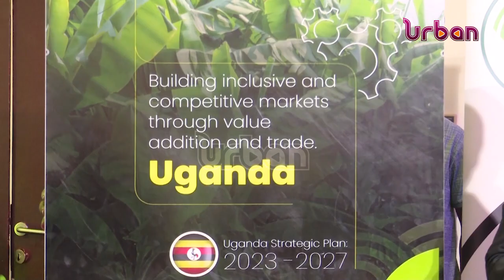Transforming Uganda's Agri food systems